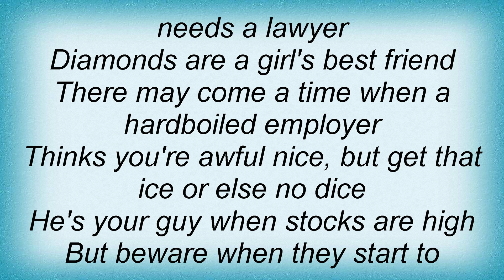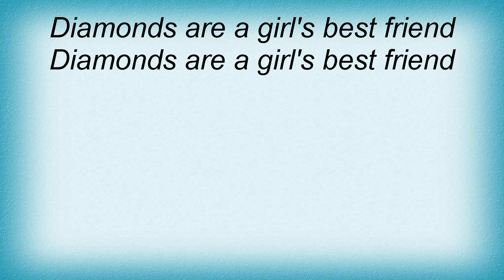Emmylou Harris - Diamonds Are A Girl's Best Friend Lyrics